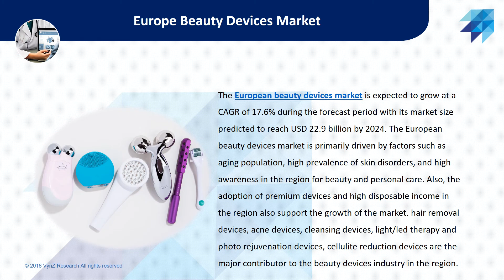Europe Beauty Devices Market – Analysis and Forecast (2019-2024)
The European beauty devices market is expected to grow at a CAGR of 17.6% during the forecast period with its market size predicted to reach USD 22.9 billion by 2024. The European beauty devices market is primarily driven by factors such as aging population, high prevalence of skin disorders, and high awareness in the region for beauty and personal care. Also, the adoption of premium devices and high disposable income in the region also support the growth of the market. hair removal devices, acne devices, cleansing devices, light/led therapy and photo rejuvenation devices, cellulite reduction devices are the major contributor to the beauty devices industry in the region.

The European population is aging at a rapid pace, which creates a huge demand for beauty devices in the region. As per the World Bank, 16.47% population of Germany and 16.01% population of France was aged 65 or above in 2000, and the percentage increased to 21.45% and 19.72% respectively by 2017.

Geographically, Germany is the largest beauty devices market in Europe primarily due to its high disposable income, high awareness among consumers, the robust economy of the country. Germany is one of the largest consumers of premium beauty devices, with its population willing to pay for quality products. France is predicted to observe the highest growth in the market among different countries in the region. The presence of a large number of industry players, investment in research and development for better treatment options and consumer willingness to pay leads to the highest growth in the French beauty devices industry.

Some of the players operating in the European beauty devices industry are Panasonic Corporation, L’Oreal SA, Photomedax Inc., Home Skinovations Ltd, The Proctor & Gamble Company, Koninklijke Philips N.V., Lumenis Ltd., Syneron-Candela, TRIA Beauty, Inc., and Alma Lasers.

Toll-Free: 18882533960